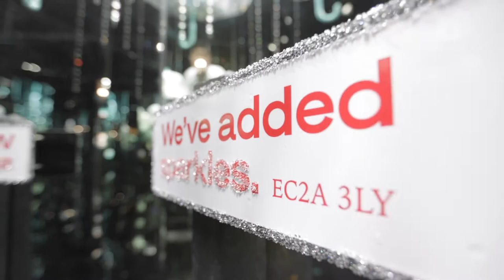interview with sara shakeel on her just launched NFTs for evian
prior to the launch, designboom spoke with shakeel who shared with us how she transitioned from a dentist to an artist, her obsession with crystals and the inspiration behind this collaboration with evian.